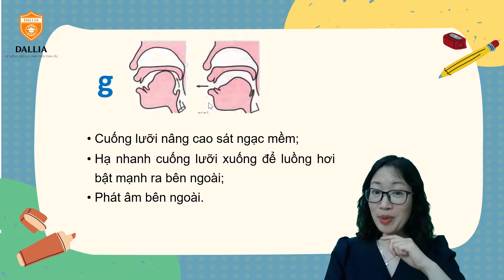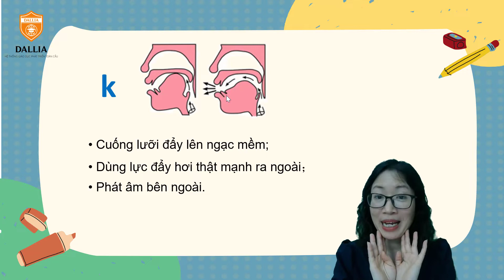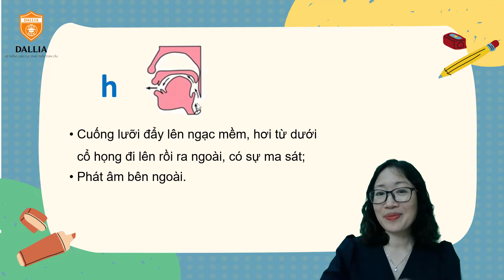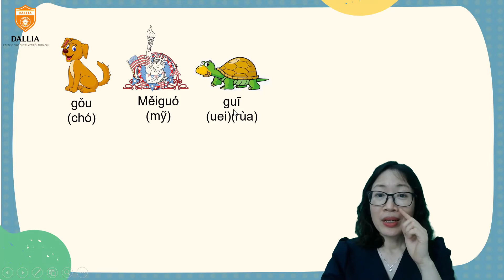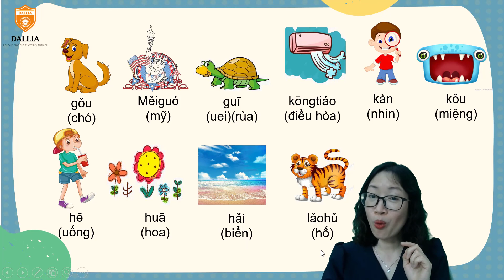Day 6 - Khoá phát âm - Âm cuống lưỡi g k h | DALLIA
✨Khoá học phát âm tiếng Trung - 10 DAYS WARM UP
- Đây Là khoá học 0 đồng được xây dựng vì cộng đồng
- Giúp làm quen và nắm bắt hệ thống phiên âm tiếng Trung một cách bài bản
- Gồm 10 video bài học, học và luyện tập liên tục trong thời gian 10 ngày
- Được giảng dạy bởi cô Thanh Huyền - giảng viên có kinh nghiệm lâu năm của khoa tiếng Trung trường Đại học Hà Nội
✨ĐỐI TƯỢNG HỌC
- Người chưa biết gì và muốn bắt đầu làm quen với tiếng Trung
- Người muốn cải thiện kĩ năng phát âm tiếng Trung - Học viên muốn tham gia các khoá học tiếng Trung khác tại Dallia
✨MỤC TIÊU
- Nắm chắc hệ thống phiên âm tiếng Trung để phát âm một cách chính xác
- Học cách luyện tập phát âm tự nhiên như người bản xứ
- Làm nền tảng tiến tới việc học hỏi và phát triển các kĩ năng nghe nói đọc viết tiếng Trung
✨HƯỚNG DẪN HỌC
Khoá học gồm 10 video bài giảng, học liên tục trong 10 ngày, mỗi ngày 1 bài theo các bước sau
Bước 1: Xem video bài giảng của từng ngày
Bước 2: Luyện tập, nhại theo video bài giảng
Bước 3: Mở file pdf bài tập đi kèm bài giảng, quay clip phát âm các nội dung có trong file, quay rõ mặt để các cô nhìn khẩu hình miệng và giúp chỉnh sửa lỗi phát âm nếu có
Bước 4: Đăng bài lên nhóm Cộng đồng đa ngôn ngữ kèm hashtag bên dưới để các cô và các bạn cùng nhận xét, hỗ trợ:
Họ tên:
day1 (đánh số liên tiếp cho đến hết 10 buổi)
( Lưu ý: nếu là học viên các lớp chờ khai giảng thì tag tên giáo viên/coach lớp mình. Nếu không phải học viên thì tag tên cô Nguyen Thi Thanh Huyen hoặc cô San San)